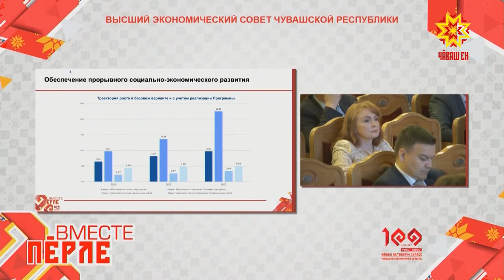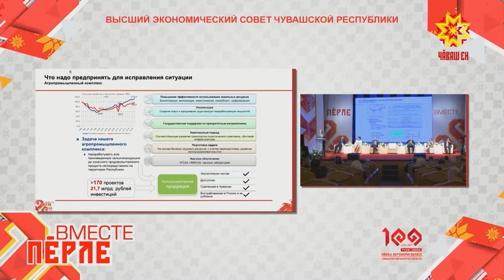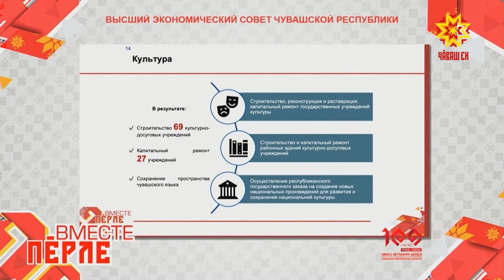Пилĕк çуллăх аталану программине çирĕплетнĕ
Чăваш Ен аталанăвне çĕнĕ варкăш кĕртмелли тахçанах паллă пулнă. Иртнĕ çулхи пĕтĕмлетӳсемпе республика çĕршыври кайра пыракан 10 регион йышне кĕнĕ. Çакна шута илсе Раççей Правительстви Чăваш Енĕн пилĕк çуллăх аталану программине  çирĕплетнĕ.  Унпа Чăваш Республикин Пуçлăхĕн тивĕçĕсене вăхăтлăх пурнăçлакан Олег Николаев Аслă экономика канашĕн ларăвĕнче  паллаштарчĕ.